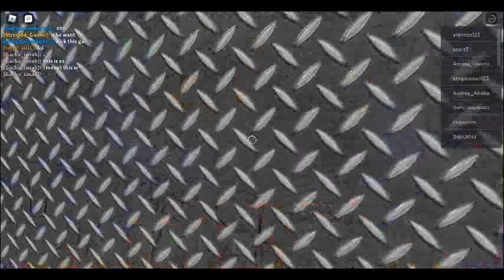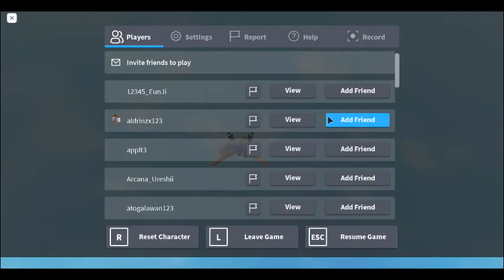Episode 5, playing shiflock practice with pro mode!